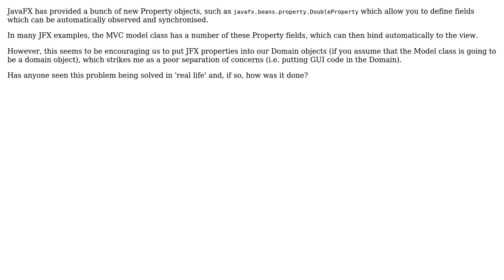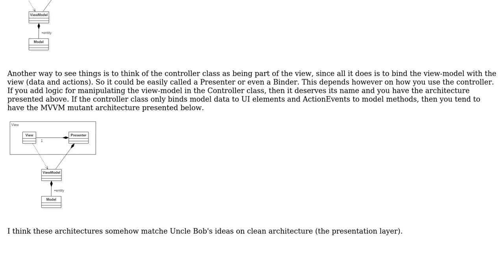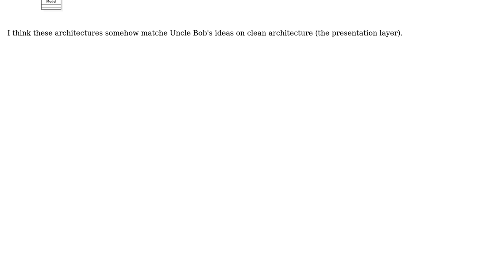Software Engineering: JavaFX - the right way to use Properties with domain objects (2 Solutions!!)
Software Engineering: JavaFX - the right way to use Properties with domain objects

With thanks & praise to God, and with thanks to the many people who have made this project possible! | Content (except music & images) licensed under CC BY-SA | Music | Images & others | With thanks to user Vlad Calin Buzea user pjm56 user Hannes R. and the Stack Exchange Network Trademarks are property of their respective owners. You are responsible for your own actions.